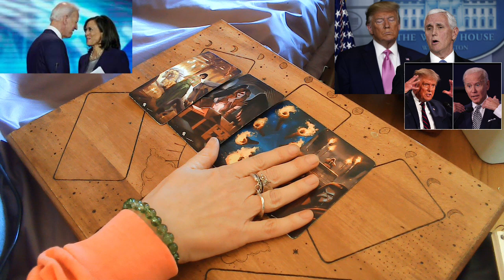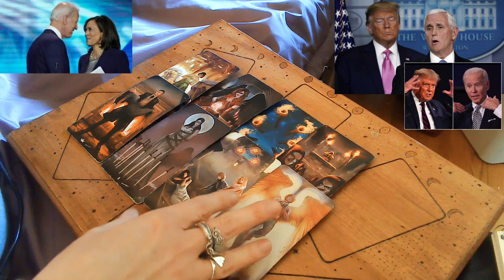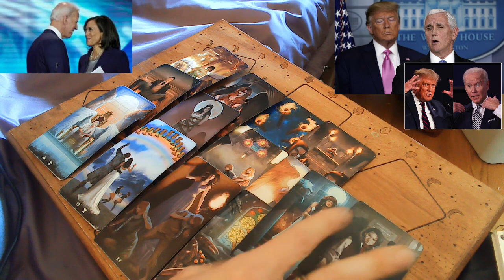Does Trump win 2020 Election?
A  quick check-in with the cards